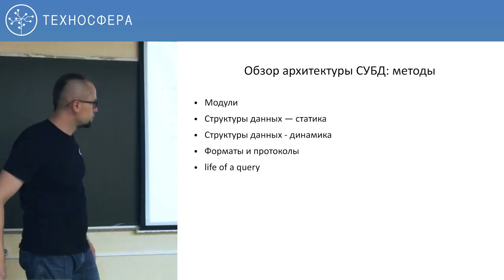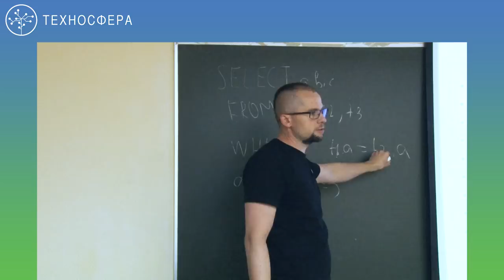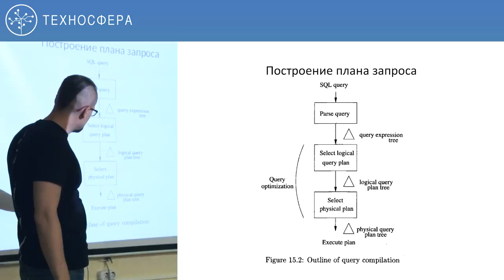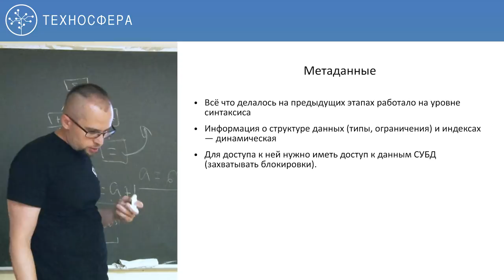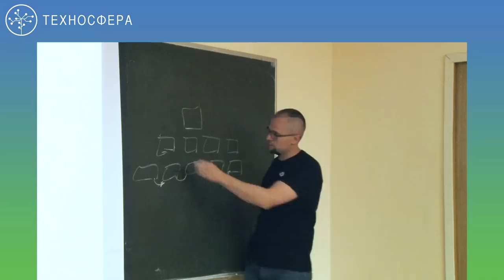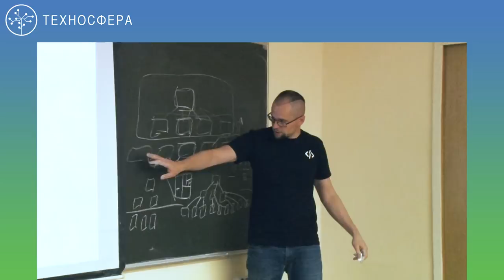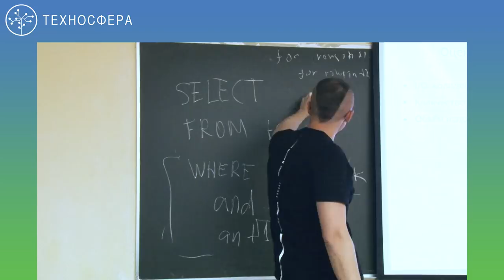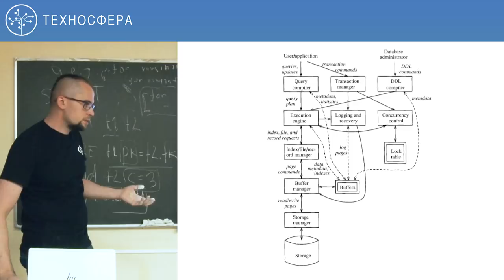5. Базы данных. Лаборатория Tarantool. | Технострим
Цель курса — изучение топологии, многообразия и основных принципов функционирования систем хранения и данных, а также алгоритмов, заложенных в основу как централизованных, так и распределённых систем, демонстрация фундаментальных компромиссов присущих тем или иным решениям.

Курс раскрывает многообразие решений для хранения данных в Интернет проектах в трёх измерениях:
— континуум модели данных;
— континуум консистентности данных;
— континуум алгоритмов хранения данных.
Программа курса предназначена как для системных программистов, разработчиков СУБД, так и прикладных программистов, создателей систем массового обслуживания в Интернет.

ТЫ СТУДЕНТ?